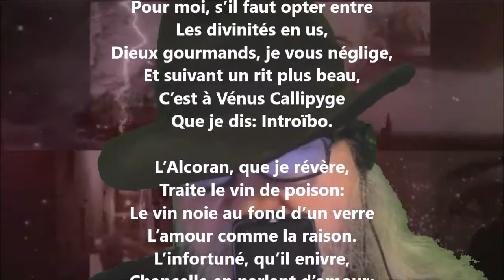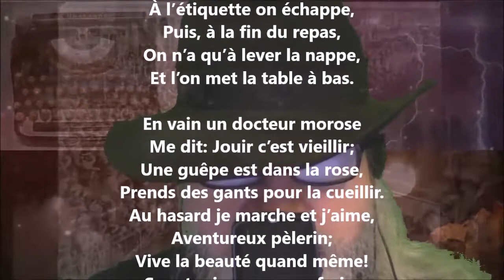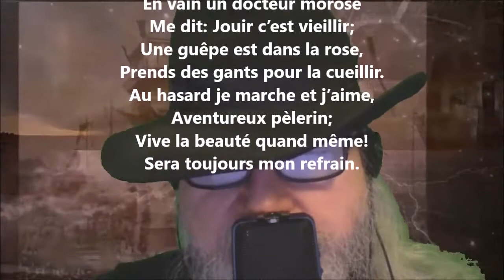Vive la beauté - Hégésippe Moreau lu par Yvon Jean